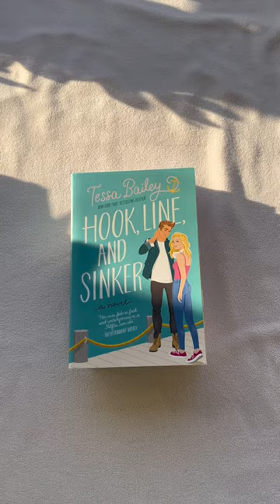when she falls first, but he falls harder 💌📚✨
romance books featured:
- practice makes perfect by sarah adams
- twisted love and twisted games by ana huang
- powerless by elsie silver
- hook, line, and sinker by tessa bailey